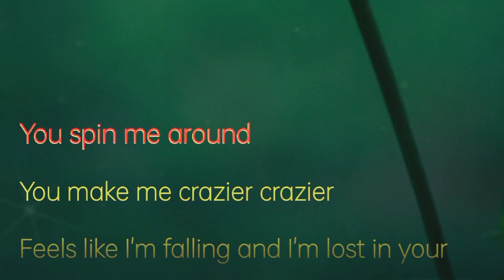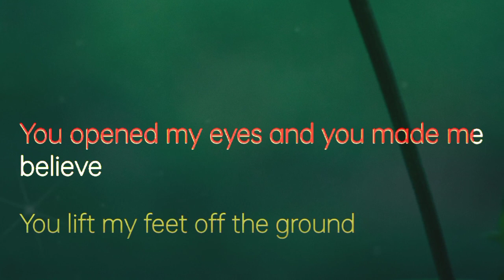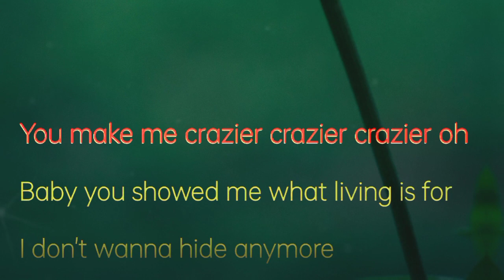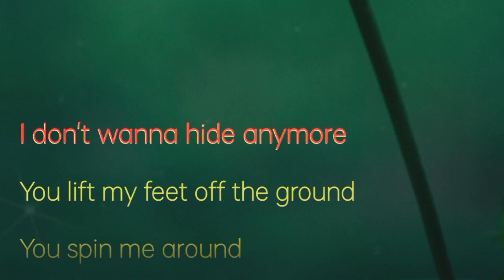Crazier by Taylor Swift - BEST KARAOKE VERSION